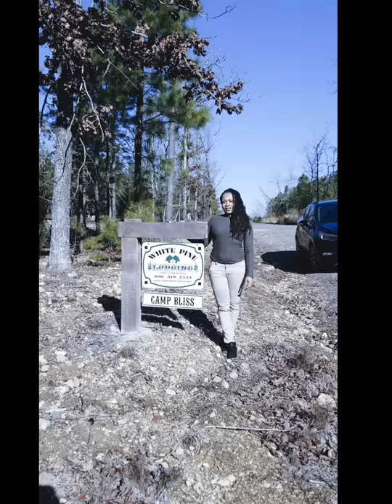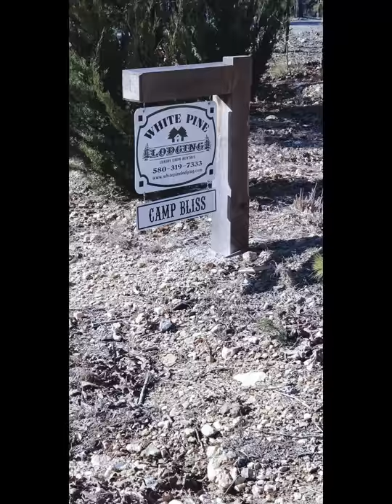Vacation with me at Broken Bow Cabins | Let's go GLAMPING- Party Edition!! | Horseback riding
Supplies I use to create jewelry:
* Some paid advertisements*

/ MUST Haves for Clay Jewelry Making \
Epoxy Resin
Pasta Roller /Clay Press
Sculpey AS2174 Clay Conditioning Machine
Polyform Sculpey Super Slicer
X-Acto No 1 Precision Knife
Sculpey Polyform Liquid Clay Conditioner - 2oz Clear
Dremel Lite 7760
Pronto 100% Pure Acetone

/ IVF Recommendations \
Nature’s Bounty CoQ-10
DHEA 100mg
Accu-Clear Pregnancy Test Strips
First Response Early Result Pregnancy Test, (Pack of 3 tests)

/ Everyday Essentials:\
Tripod Mount